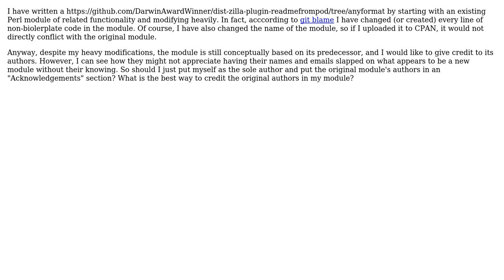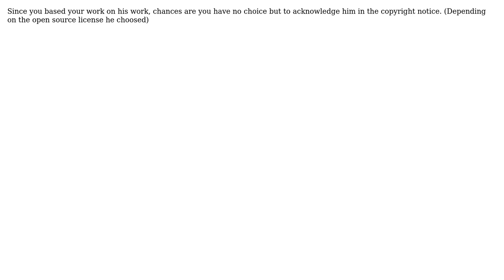What is the ettiquite for releasing a Perl module based on someone else's module?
Software Engineering: What is the ettiquite for releasing a Perl module based on someone else's module?

With thanks & praise to God, and with thanks to the many people who have made this project possible! | Content (except music & images) licensed under CC BY-SA | Music | Images & others | With thanks to user user281377 user Ryan C. Thompson user Josh K user Herman Griffin and the Stack Exchange Network Trademarks are property of their respective owners. You are responsible for your own actions.